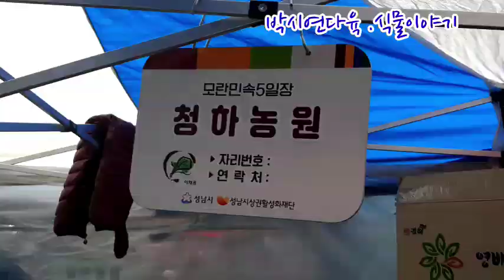#(20.03 .29)모란 시장날 할인하는 청하농원 500원다육이~